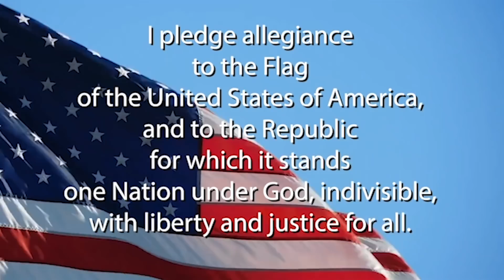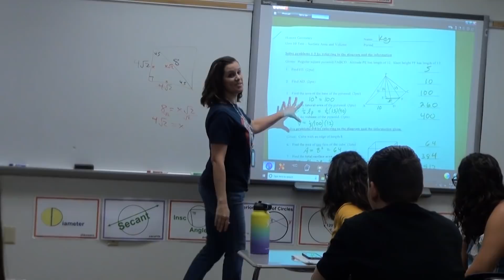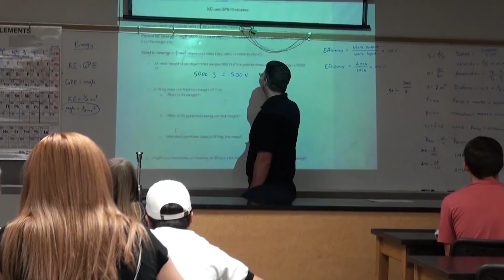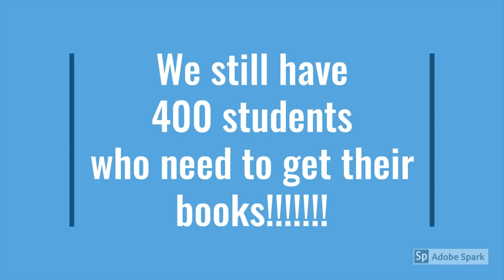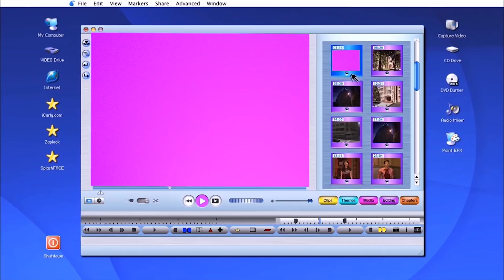DVTV 5.14.19 Announcements